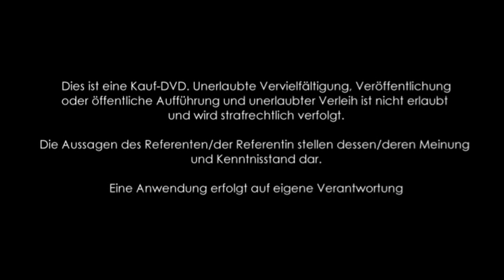1/5: Bruno P. Würtenberger: FreeSpirit-Workshop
Für Bruno Würtenberger ist kein ZeitenWechsel angesagt, wie der Titel des Kongresses lautete, sondern ein SeitenWechsel: Es gilt, nicht mehr die Dinge beim anderen wahrzunehmen, sondern bei sich, und damit in die Täter- statt in die Opferrolle zu gehen, wenn uns etwas stört. Auch in Bezug auf das Universum gilt das für ihn: Anstatt zu versuchen, das Universum an unsere Wünsche anzupassen gilt es, aktiv die Mechanismen des Universums zu nutzen.
In diesem Workshop stellt Bruno Theorie und einführende Übungen des FreeSpirit-Training vor, die dazu dienen, mit möglichst wenig Aufwand möglichst viel Ertrag zu erzielen. Statt vielem unnützen, oft komplexen Verstandes-Wissen ist dazu völlig einfaches Erfahrungswissen gefragt.
Die Akzeptanz der momentanen Situation ist dabei der beste Ansatz zu Veränderung, anstatt unerwünschten Situationen Widerstand entgegen zu setzen, und sie dadurch zu stärken. Bruno fordert die Zuhörer auf, ab heute egoistisch zu sein, in dem Sinne: glücklich zu sein. Nur glückliche Menschen stecken andere positiv an, begeistern und tun schon alleine dadurch viel Gutes. Dies ist eine Art, das Bewusstsein von Menschen zu lenken. Indem man dies tut, kann man entscheiden, was aus dem Menschen wird - eine Vorgehensweise, die seit Jahrtausenden praktiziert wird, allerdings in den wenigsten Fällen in einem bewusstseinserweiternden Sinn. Und so führt unser herkömmliches Gottesbild zu einem Erleuchtungsweg, an den selbst viele seit langer Zeit spirituell Strebende kaum noch zu glauben imstande sind. Zwischendurch erläutert Ralf wissenswertes über das Bewusstsein:

unerleuchtetes und erleuchtetes Bewusstsein.
Sekten, Psychosekten, Gehirnwäsche, esoterische Geheimzirkel, Karma, Sünde, Gut und Böse.
Standpunkte und Wahrheitsbezug.
kollektives und individuelles Bewusstsein.
Glaube und Aberglaube.

Ab ca. 34:30 erläutert Bruno eine Übung, die oft auch Erleuchtete an ihre Grenzen bringt: Sagen Sie unbekannten Menschen aus vollem Herzen: "Schön, dass es Dich gibt!" Nach der Übung beschreibt er eine Fortgeschrittenen-Variante, und was dann passiert, wenn man dies ausübt. Weitere Themen sind:

Der Verstand, und warum seine Daueraktivität zu merkwürdigen Verhaltensweisen führt, wie z.B. im Bereich der Sexualität zu Praktiken, die mit Liebe leider nichts mehr zu tun haben.
Über das Beten: betteln (das den "lieben Gott" als Trottel betrachtet), Dankbarkeit, Sehnsucht des Beten-Wollens.
Über Vegetarismus, und warum nur extrem wenige Fleischeser dies als Gebet tun können, so wie man alles als Gebet tun kann.
Wahrheit: Der Grund für Kriege, Kreuzzüge, Verbrennungen und Folterungen (oft als "Gottesdienst" bezeichnet); absolute und relative Wahrheiten.
Warum man Erleuchtete nicht auf Bühnen oder als Redner findet, und wie sie andere trotzdem lehren.
Die Essenz der Geschichte von der Vertreibung aus dem Paradies.

Nach etwa 1,5 Std. beginnt die Übung "Bemühung aufgeben", d.h. Bruno untersucht mit Freiwilligen Dinge, die diese (nicht) tun, damit andere ein bestimmtest Bild von ihnen bekommen. Als Beispiele für solche Verhaltensweisen dienen gewähltes Sprechen, sich zu bräunen, Kaugummi kauen, sich sauber und zweckmäßig anzuziehen, zu sparen, zu lächeln, nicht zu schreien, als Frau keine Röcke zu tragen, und viel zu arbeiten. Alleine diese Übung schon hat die Kraft, Ihr Leben zu verändern!